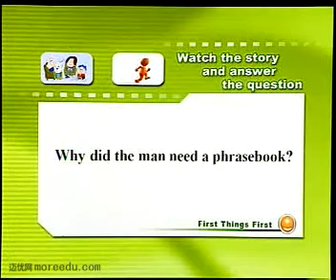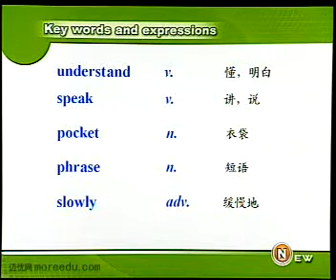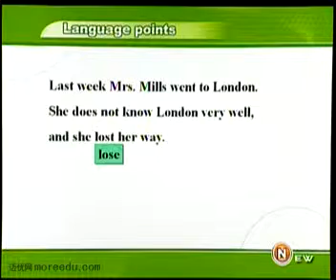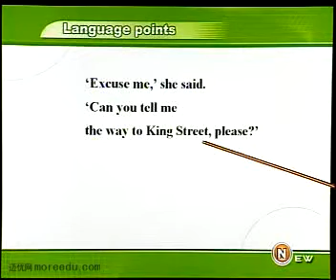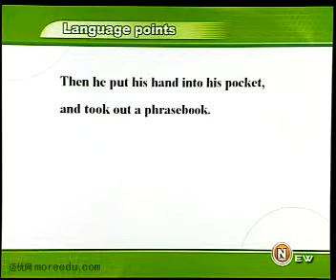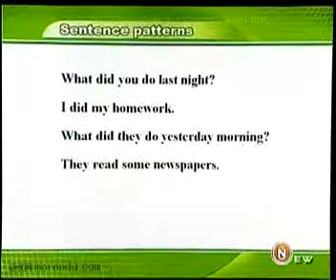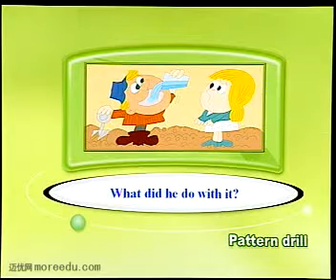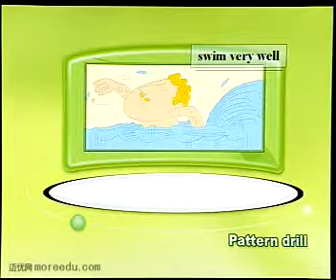第73课#新概念英语第一册教学视频#1OO天英文速成计划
同学们，恭喜你已经完成了所有100天英文速成的教学内容，相信你一定很好奇，为什么我们要把最简单的第一册放到最后呢，第一对这96天的艰辛之旅做一个轻松的结束，第二我们也是想要告诉您，其实一个圆满的结束，也是一个崭新的开始，一门语言的学习，应该多练习，在实践中重新开始，在为自己祝贺的同时，再从头听一遍，是否真的全部都掌握了呢？

玩法介绍：新概念英语第一册共有72课，为了方便各位同学们学习，1OO天英文速成计划 将每天上传其中的18节教学视频课程，同学们看完视频之后，可以搭配 中英对照移动手机版# 随身循环听三遍，帮助同学们在4天内完成整套第一册的学习过程。